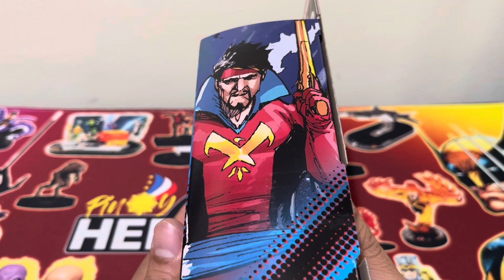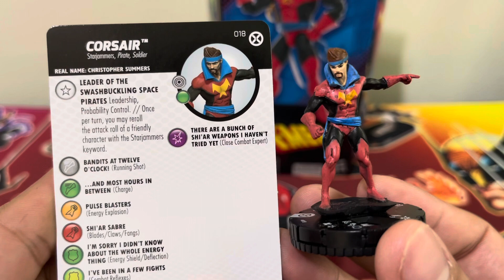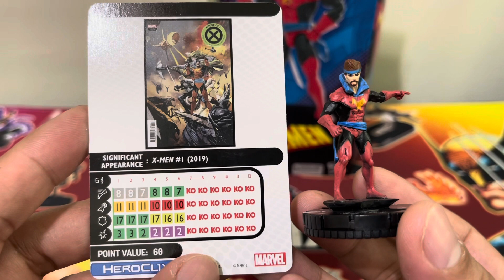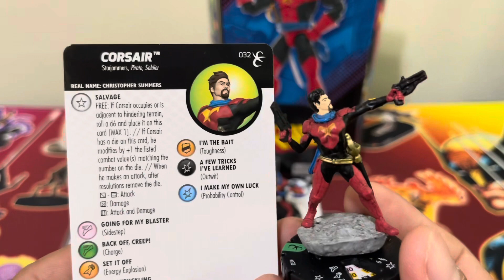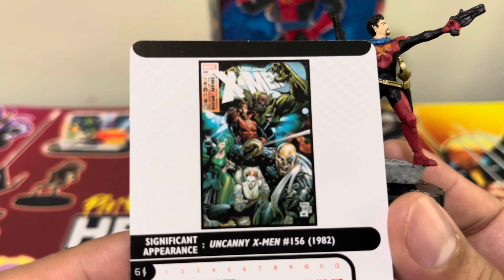Heroclix + Marvel Legends = Space Pirate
The cool grandpa in part 4/6 of our Ch’od wave series